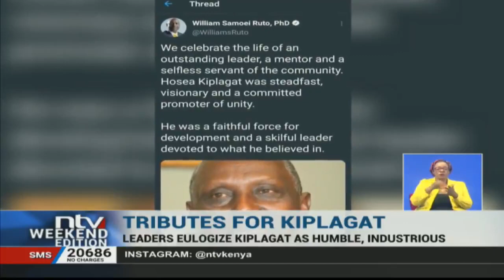Leaders eulogize Isaiah Kiplagat as humble, industrious